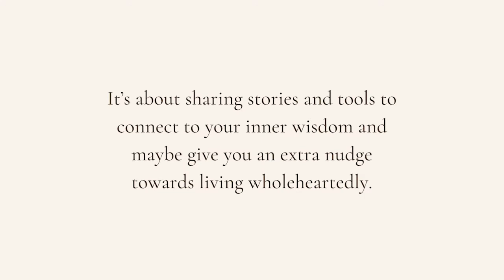Our Human Design journey, releasing the uncertainty and living our designs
Hi everyone! This week on the podcast, Human Design with Courtney is back! I love these episodes because we just show up, connect and talk about Human Design. Specially as two completely open heads, undefined minds we hold a lot of questions! So it’s fun to move that energy in a way that’s supportive and fun.

Our relationship with Human Design has changed so much in the few months, years since we first learned about it. From the way we share it, deepen into concepts and how we relate to them.

**In today’s episode we talk about:**

- How our Human Design readings have shifted
- How the pressure of turning something we love into a business can cloud us
- The temptation of turning Human design into a rulebook, into a prescription
- The realization, fear of doing life wrong
- The ebbs and flow of our energies, the phases we get pull into
- Jes watching her family through the lens of Human Design
- What an online and in person community feels like for Courtney